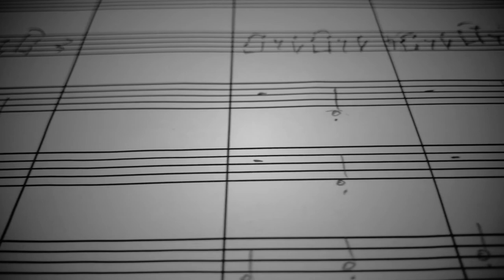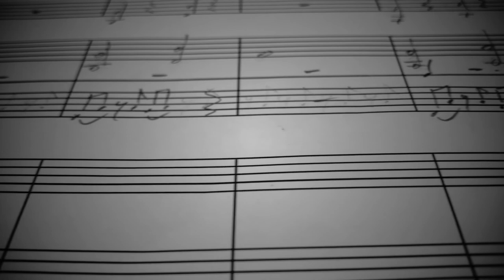From a music score to a recorded track. A work in progress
Is is a sneak peek of a new cinematic score I am working currently on. It has been planned for electric cello, clarinets and bassoon quartet, chamber string quintet and piano.

Composed and produced by Leszek Karczewski